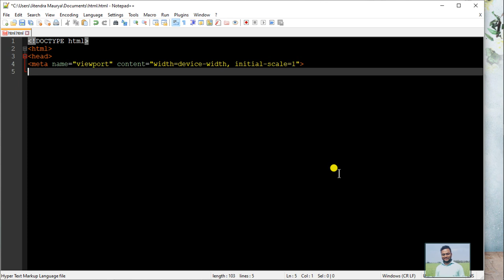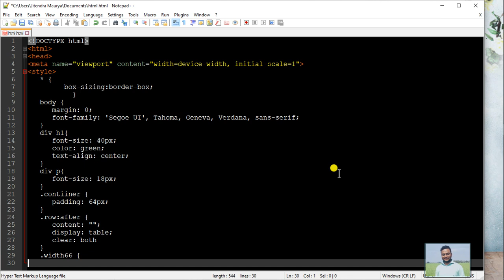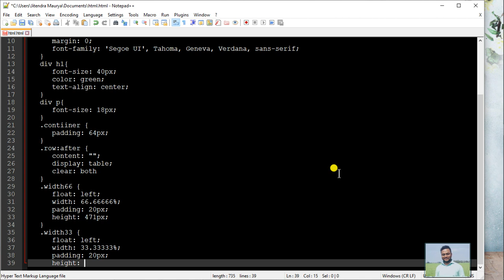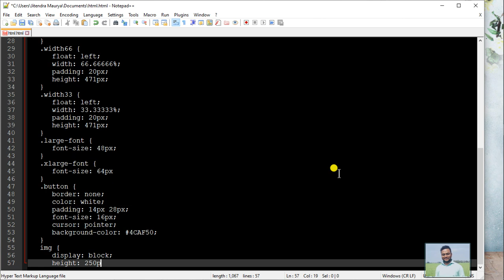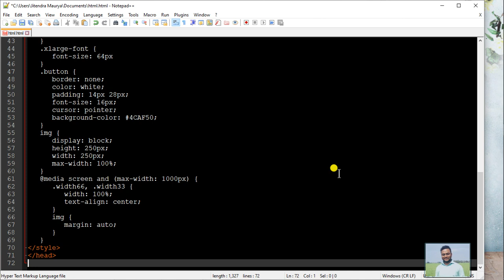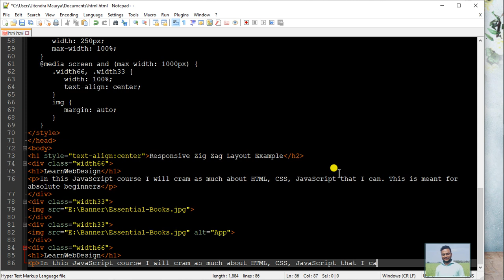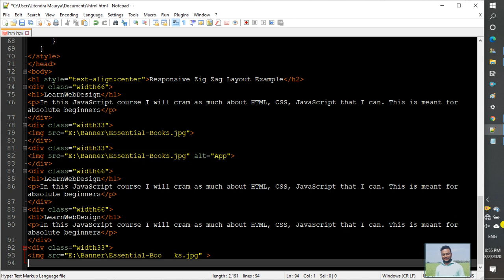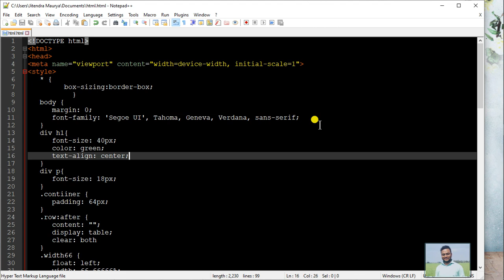How to create a responsive zig zag (alternating) layout with CSS ?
In this JavaScript course I will cram as much about HTML, CSS, JavaScript that I can. This is meant for absolute beginners. If you are interested in learning HTML but know nothing, then you are in the right place. HTML5 tags, attributes, semantic markup, CSS, JavaScript etc. We will not be focusing on CSS, JavaScript in this video. You can make easy coding for all computer courses "LearnWebDesign with @Google."